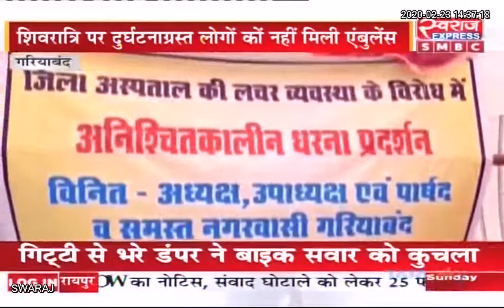Gariyaband News: जिला अस्पताल की लचर व्यवस्था को लेकर धरना प्रदर्शन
Gariyaband District Gariyaband Police Lokesh Sinha Department of Health & Family Welfare, Chhattisgarh